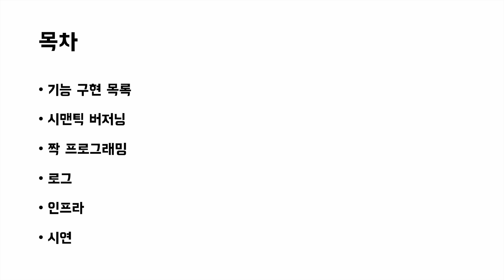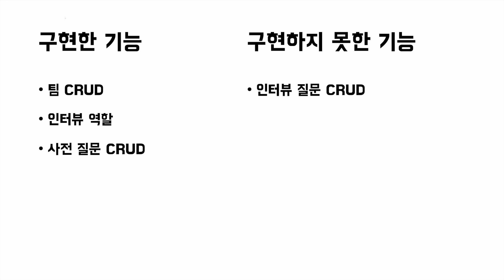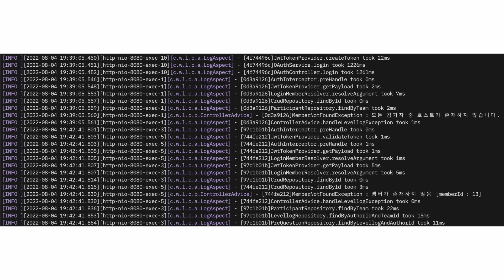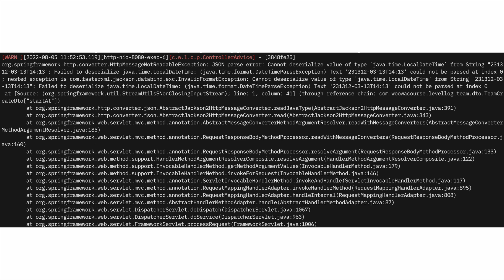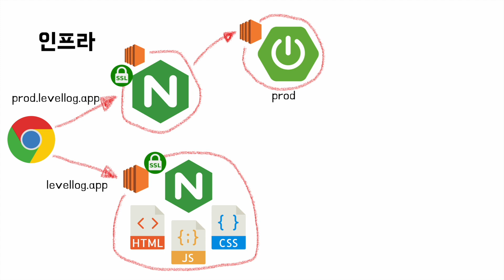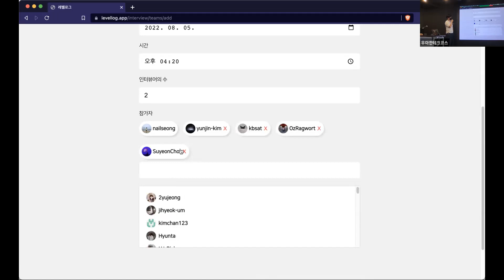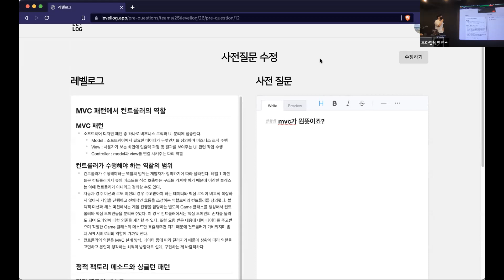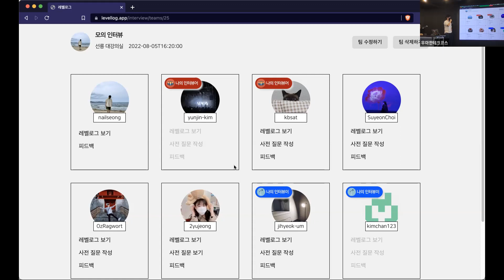[프로젝트 3차 데모] 레벨로그 - 레벨 인터뷰의 모든 것